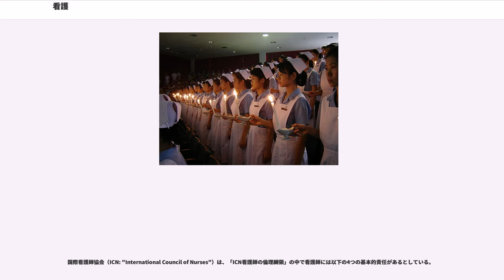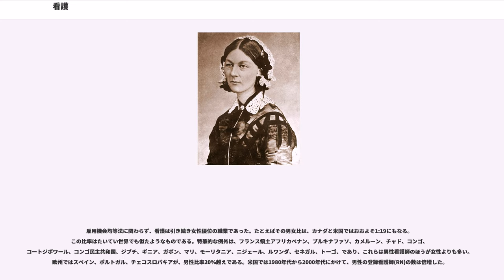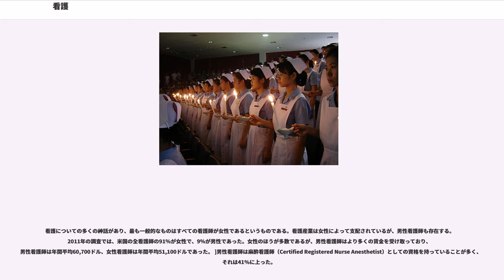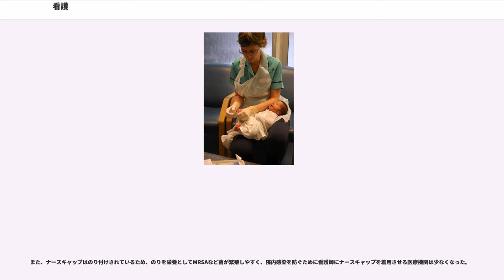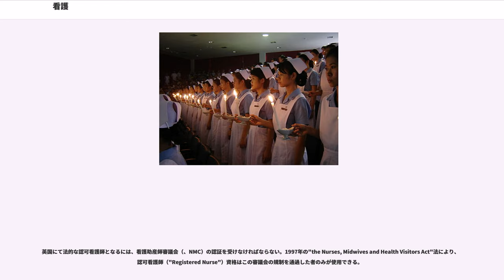看護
看護（かんご、）は、個人や家族、地域社会が最大限の健康を取り戻し、できる限り質の高い生活ができることを目的とした支援的活動である。職業人である看護師の行う実践を指す場合が多いが、患者の家族などが病気や障害などを理由に生活上の困難を抱えている患者などに対して日常生活における世話や情緒的に支えることなどを含むこともある。

看護を職業として実践しているのは看護師（かんごし、Nurse）であり、疾病者や褥婦（じょくふ、＝出産後の女性）などの療養上の世話または診療の補助などをすることを業とする人のことである。コ・メディカルに分類される。看護師を育成する教育は看護教育である。

看護を学問的に支えるのが看護学であり、他の成熟した学問分野と同様、医学や哲学など他の学問領域の知見や、各国の世界観・価値観のような文化的な背景を踏まえ、人のよりよい生に関わっていくための知識や技術、さまざまな理論を発展させてきた。こうした看護理論やその他の知見は実際の看護の根拠や基盤となって、その発展に寄与している。

看護は他の医療職種の活動に比べて、対象者の個別の疾患や機能とその回復に関心を持つだけでなく、人の生き死にや生き様、個人を取り巻く家族や環境など全人的な視野と関心をもって行われる点に特徴がある。

看護師が行う看護とは、看護学および医学などの近接した学問領域の専門的知識や技術も活用しながら対象者の状態を把握・事前評価し、問題点や介入のポイントを診断し、対象者の個別性に合わせた介入方法を看護計画として立案し、実際のその計画を実施し、その実施内容を評価しながら計画を改善を行うといった一連の看護過程を展開させながら、その時の対象者にとって最も健康的で質の高い生活を送れるように援助することを指す。

病院で入院患者に対して提供される看護は、24時間継続して提供できるよう、複数の看護師が交代で行うことが一般的である。そのほか病院や診療所の外来部門、各種健康診断、訪問看護といった保健医療サービスや、また特別養護老人ホームなどの福祉サービスなど、広範な場面で看護は提供されている。

国際看護師協会（ICN: "International Council of Nurses"）は、「ICN看護師の倫理綱領」の中で看護師には以下の4つの基本的責任があるとしている。

看護師は、医師の指示のもとに、検査・治療・処置・与薬などの治療活動における患者援助にたずさわり、また様々なケア（患者の身の回りの世話をはじめとして生活へのさまざまな援助）にたずさわっている。

現代では、専門職である看護師の業務を行うためには、多くの国でその国が定めた看護専門学校や看護大学等の看護師養成課程における基礎看護教育を受けた上で国家試験などの資格試験に合格し、看護師免許を有している必要がある。

職能団体として以下が存在する。

雇用機会均等法に関わらず、看護は引き続き女性優位の職業であった。たとえばその男女比は、カナダと米国ではおおよそ1:19にもなる。この比率はたいてい世界でも似たようなものである。特筆的な例外は、フランス領土アフリカベナン、ブルキナファソ、カメルーン、チャド、コンゴ、コートジボワール、コンゴ民主共和国、ジブチ、ギニア、ガボン、マリ、モーリタニア、ニジェール、ルワンダ、セネガル、トーゴ、であり、これらは男性看護師のほうが女性よりも多い。欧州ではスペイン、ポルトガル、チェコスロバキアが、男性比率20%越えである。米国では1980年代から2000年代にかけて、男性の登録看護師(RN)の数は倍増した。

看護についての多くの神話があり、最も一般的なものはすべての看護師が女性であるというものである。看護産業は女性によって支配されているが、男性看護師も存在する。2011年の調査では、米国の全看護師の91％が女性で、9％が男性であった。女性のほうが多数であるが、男性看護師はより多くの賃金を受け取っており、男性看護師は年間平均60,700ドル、女性看護師は年間平均51,100ドルであった。 ]男性看護師は麻酔看護師（Certified Registered Nurse Anesthetist）としての資格を持っていることが多く、それは41％に上った。

かつては、ナースキャップ、衣裳、靴、靴下、ストッキングなどはすべて白色のものを着用することが多かったため、「白衣の天使」と呼ばれた。

しかし、2002年の看護婦から看護師への改称とほぼ同時期にナースキャップの使用を取りやめ、黒や紺のハイソックス、膝サポーター(フ...